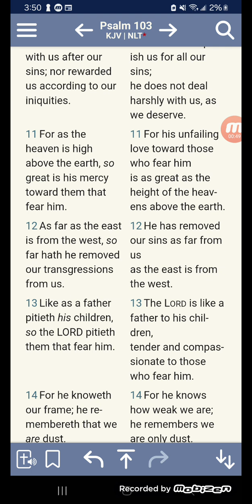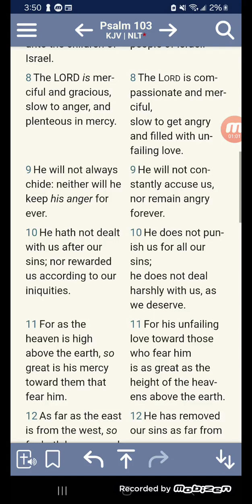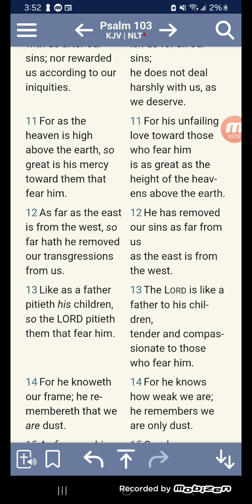Daily verse psalm 103:12